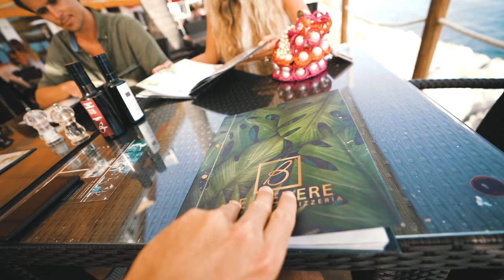CRAZY YACHTS AND SUPERCARS IN PUERTO BANUS! | VLOG⁴ 23 (Part 2)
TEAM OVERKILL IS HIRING!!!

SONGS:
- Too Much of a Good Thing - Jesse Lawrence
- No Cry - Fasion
- Mountain Spring High - Gavin Luke